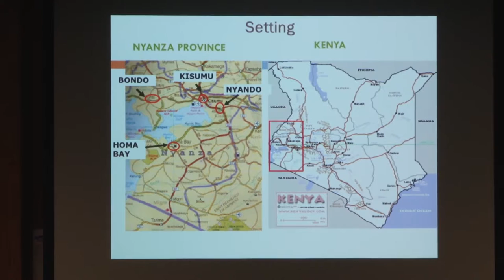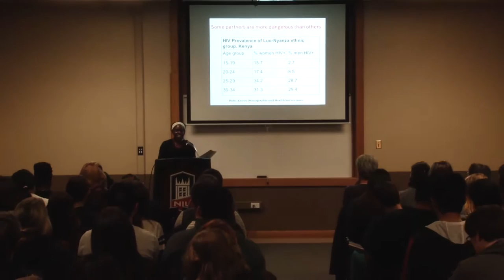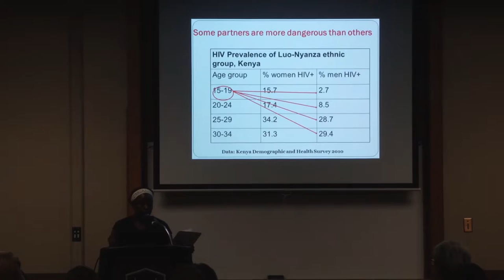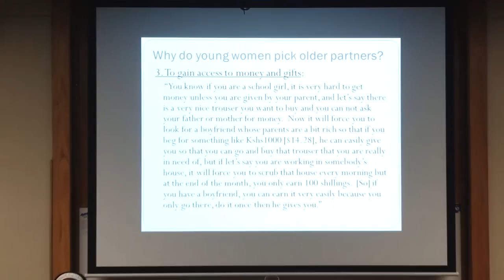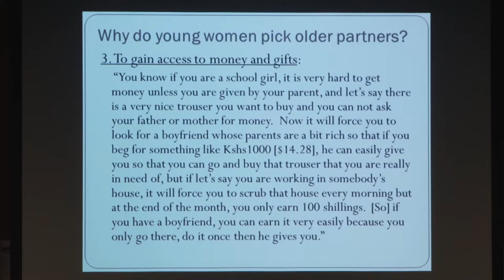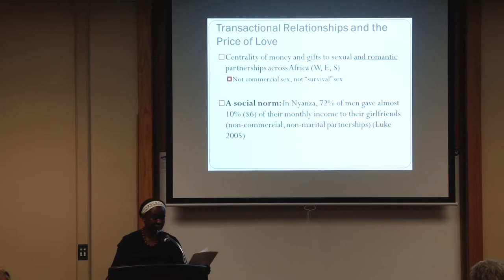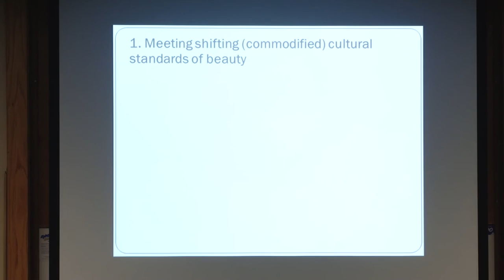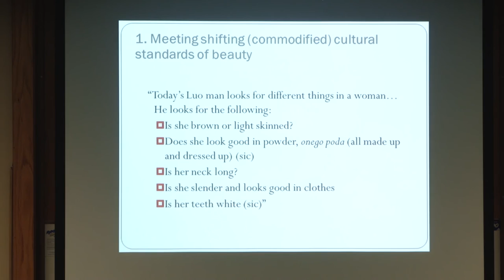Sanyu Mojola Public Lecture Part 2